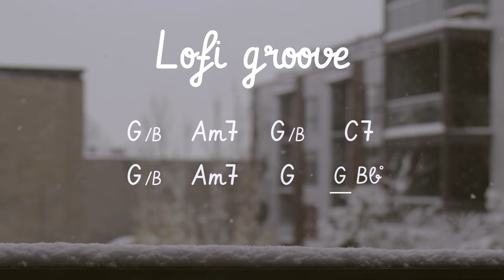Lofi Groove in G : Backing Track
Scales you can use :
👉 G major pentatonic (E minor pentatonic) is the main scale